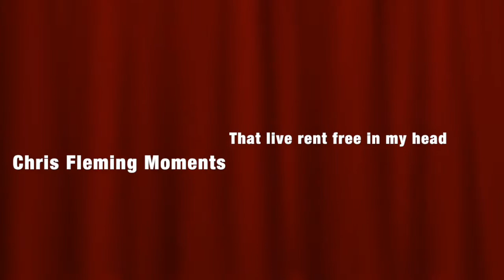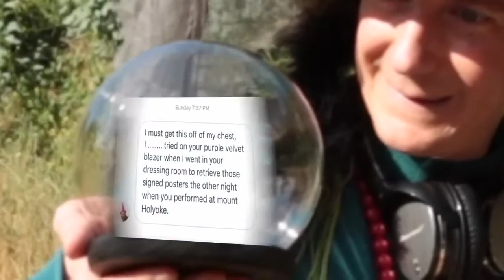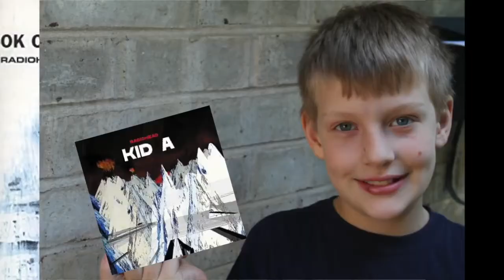Chris fleming out of context - part 1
Part 3 (Gayle Edition) coming soon!

He's a hilarious man and one of my favorite creators ever